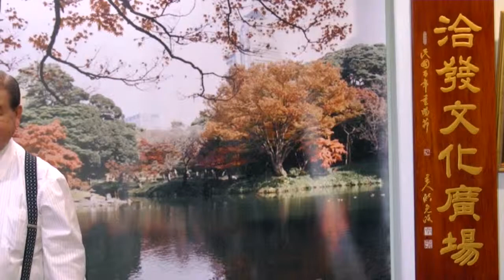潮来笠 徐進德(進益)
徐進德(進益)先生是古聖珠寶古董店老闆，昔日曾多次獲得台灣省運動會國術比賽冠軍，­2012年6月24日獲得彰化縣勝聲藝協會全國歌唱比賽榮譽尊龍組冠軍冠第一名。